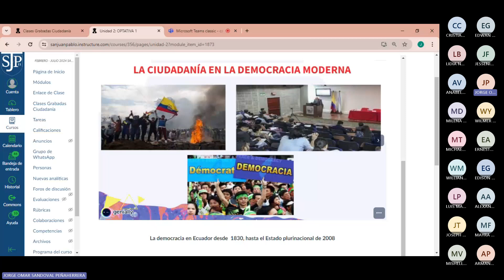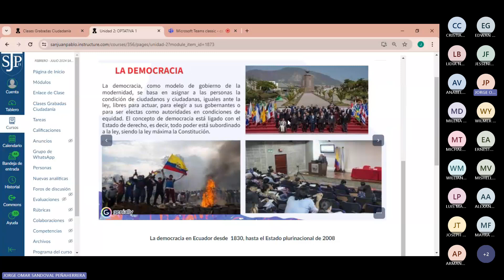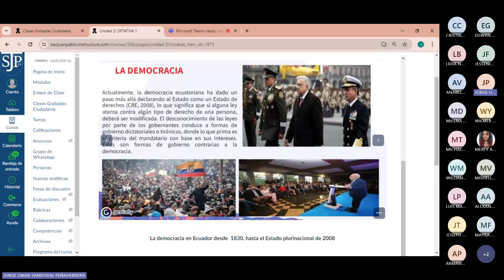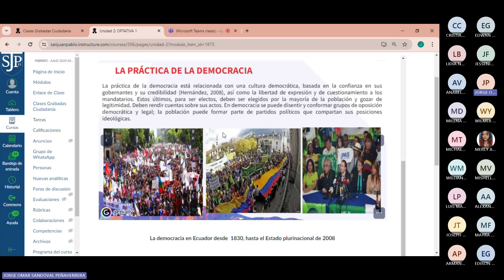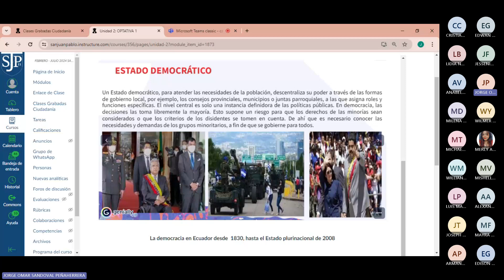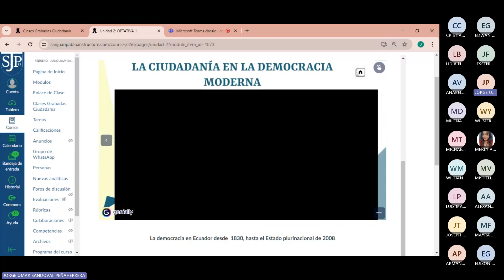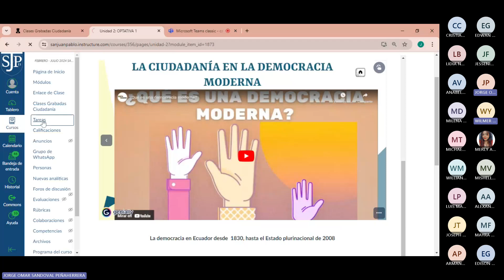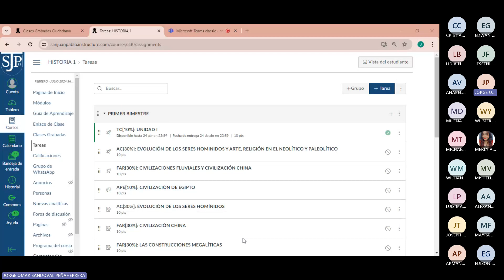La Ciudadanía en la democracia moderna : 30 - 3 - 2024